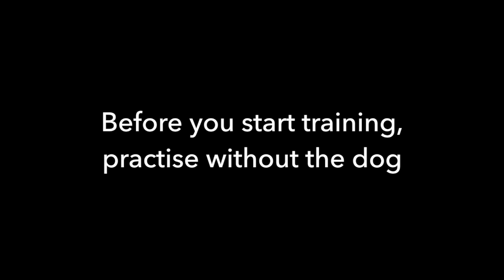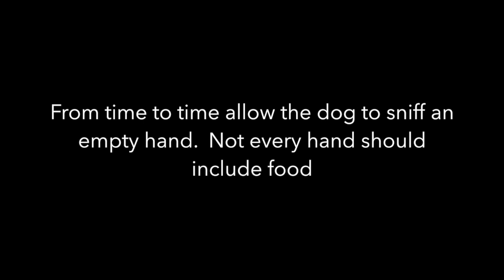Snatching, jumping, biting a problem? Teach this simple skill: how to deliver food well.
Giving the food in a consistent way, allows our dogs to relax and wait. They don't need to jump, bite or snatch. This also creates freedom for our dogs to think about what we are asking them, rather than worrying about how, where and when the food will be coming.

Not only does a predictable food delivery pattern stop mugging and jumping, but it helps to create a thoughtful learner.

Supercharge your training by mastering how to choose and prepare food

If you're still wondering if it's a good ideas to use food for training, read this